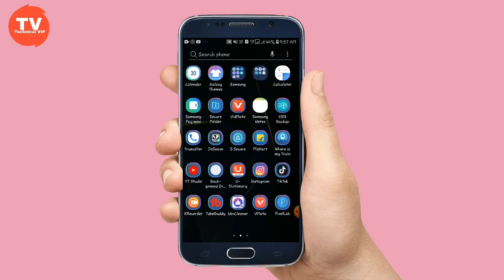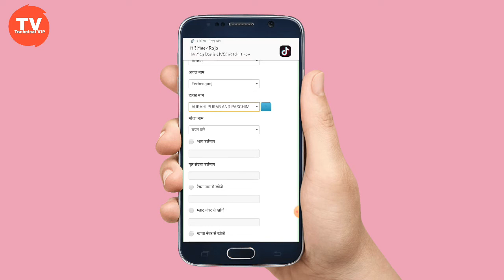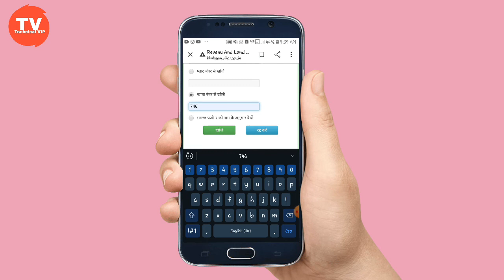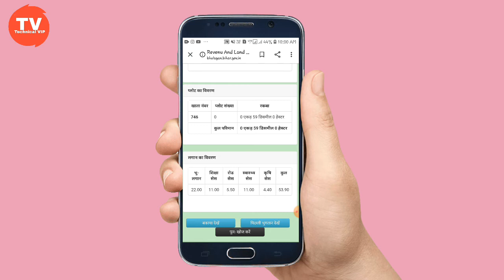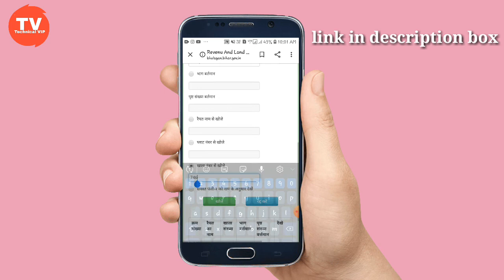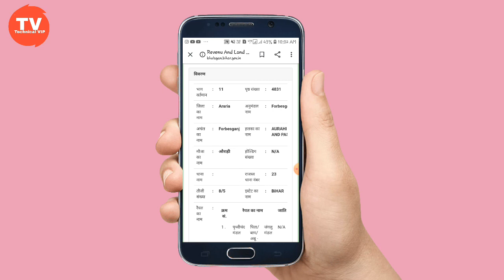Jamin ka rasid kaise Dekhe जमीन का रशीद डाऊलोड करें 2020 ?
Jamin ka rasid kaise Dekhe जमीन का रशीद डाऊलोड करें 2020 ? Facebook. Instagram. Youtube chhanel.      Technical Vip.